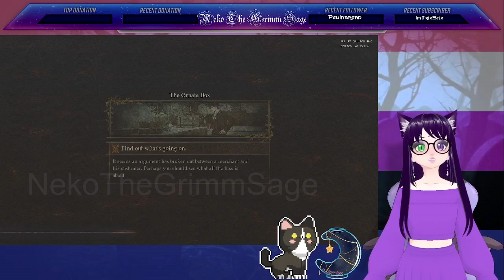Neko becomes an arisen to fight a dragon's dogma Part 3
If y'all would like to watch me live, check out the twitch link.